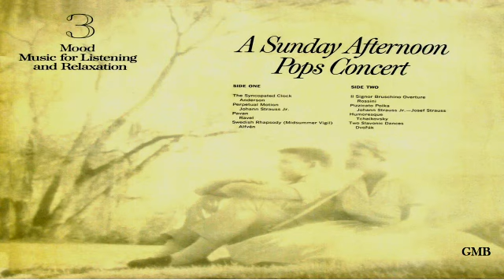Royal Philharmonic Orchestra A Sunday Afternoon Pops Concert GMB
The Syncopated Clock
Perpetual Motion
Pavan
Swedish Rhapsody (Midsummer Vigil)
Il Signor Bruschino Overture
Pizzicato Polka
Humoresque
Two Slavonic Dances